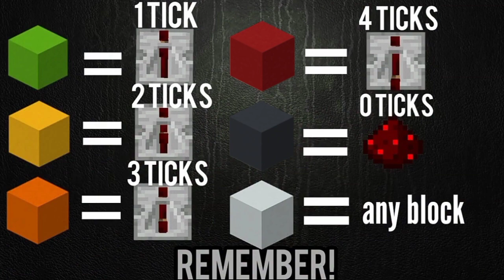Colors - Code Geass (Minecraft Note block Tutorial)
Cuddle N: Starry Night
Ringtail: Snowy and Cozy
Blue Wednesday: New Shoes
Artificial Music: And so it begins